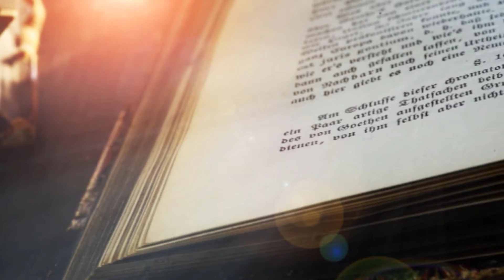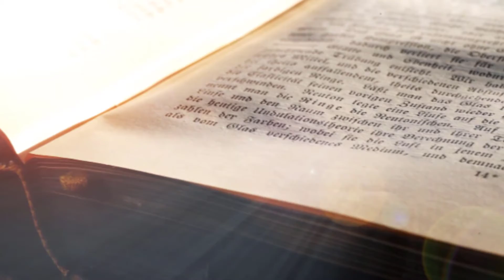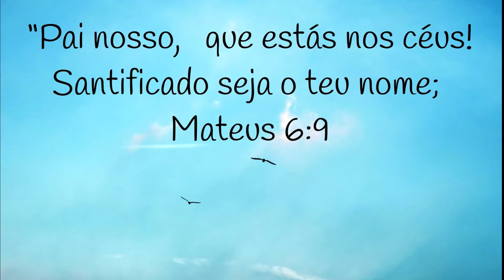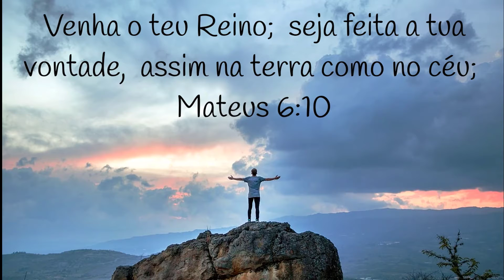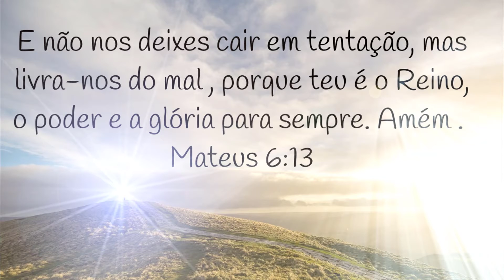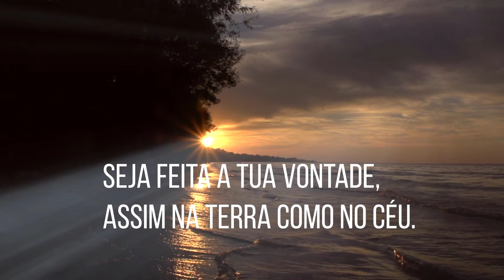Oração das 18 horas Especial - 21/12/2020 Leitura - Filipenses 3:13-14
Oração das 18 horas Especial - 21/12/2020
Leitura - Filipenses 3:13-14
"Irmãos, não penso que eu mesmo já o tenha alcançado, mas uma coisa faço: esquecendo-me das coisas que ficaram para trás e avançando para as que estão adiante, prossigo para o alvo, a fim de ganhar o prêmio do chamado celestial de Deus em Cristo Jesus.".
Tema da meditação: Com Cristo todo ano é um ano novo!
Louvor & Adoração
Ministério JC - A Vitória Vem (Clipe Oficial)
Música A Vitória Vem (Playback)
Artista Ministério JC
Álbum A Vitória Vem
Licenciado para o YouTube por
ONErpm (em nome de Ministério JC)
Fundo musical: Low
Jackie Baker